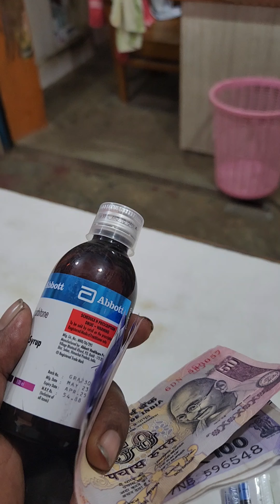puppy ka health problem